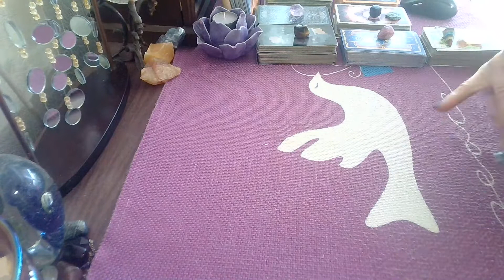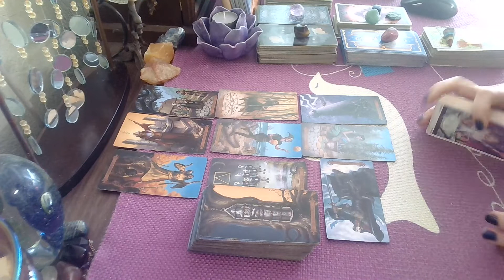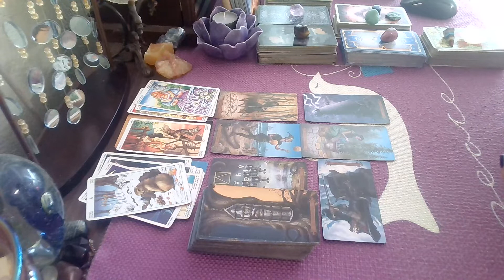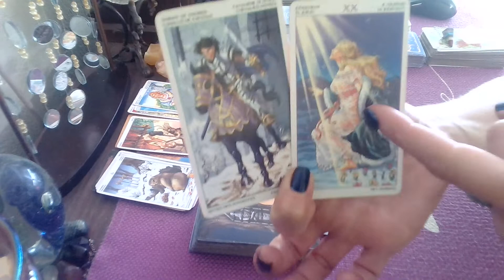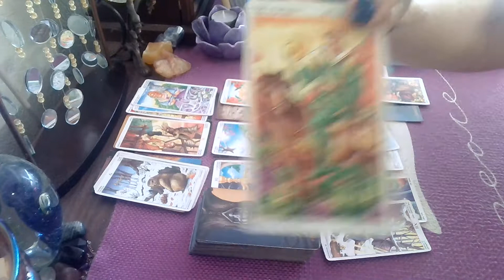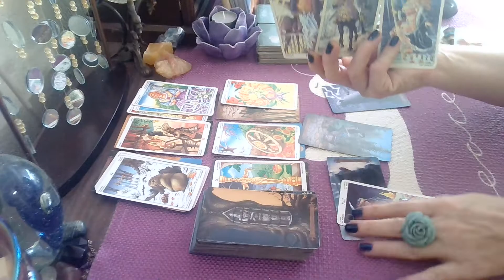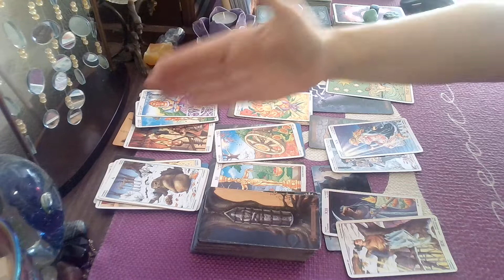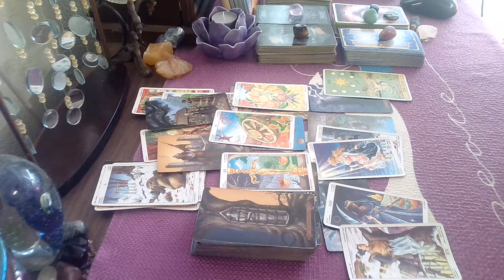Cancer- Monthly- March; Gift From Spirit, Comes in W/Bang 💣💥